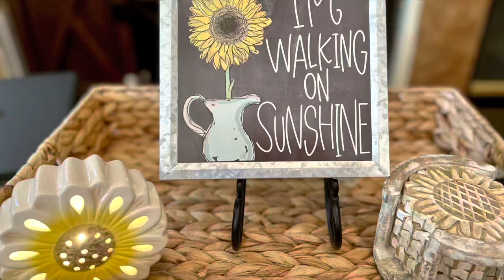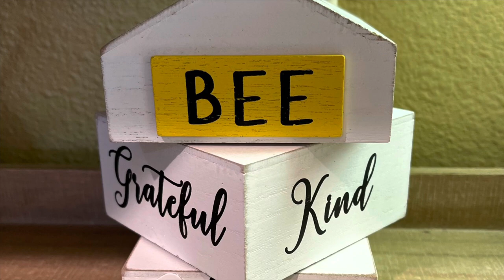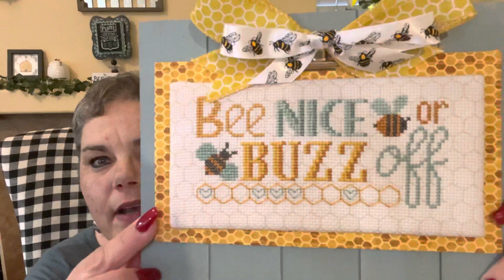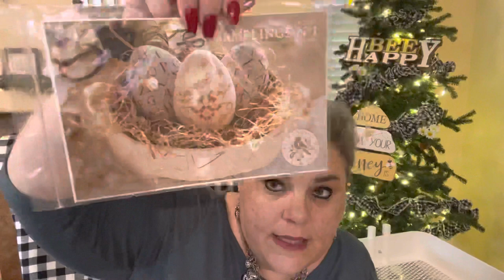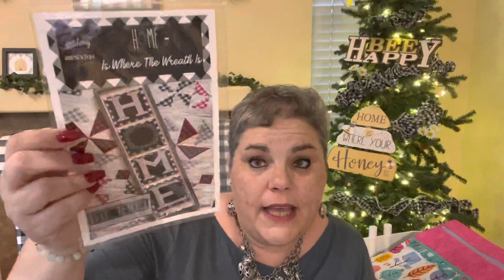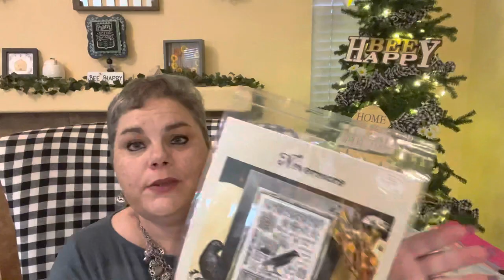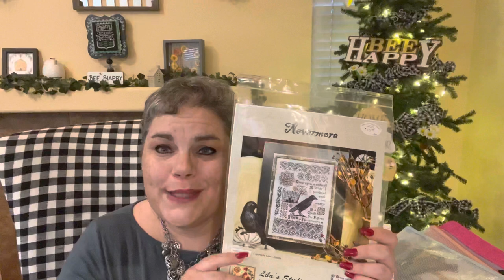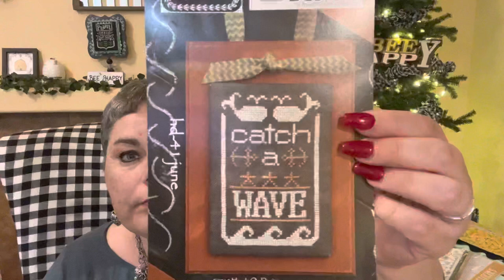Flosstube # 15 Maynia!!! Im so excited to start some new projects.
Thank you for stopping by and sharing the joy of cross stitch with me.